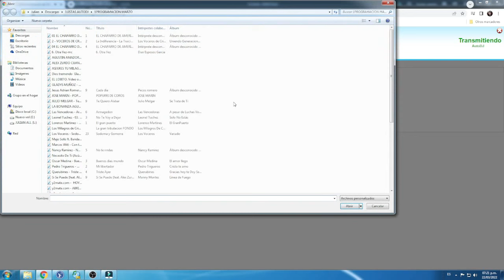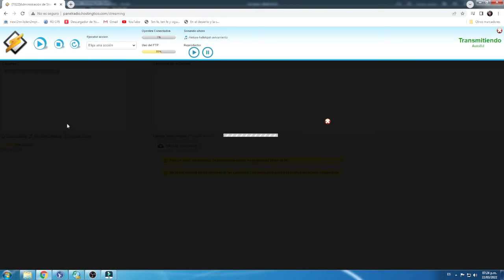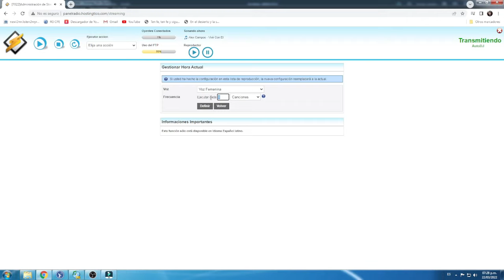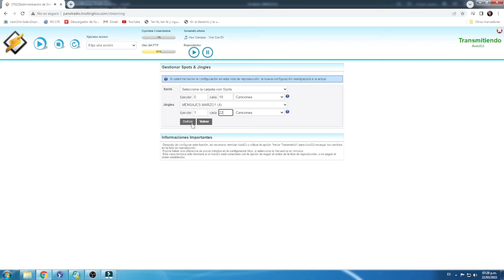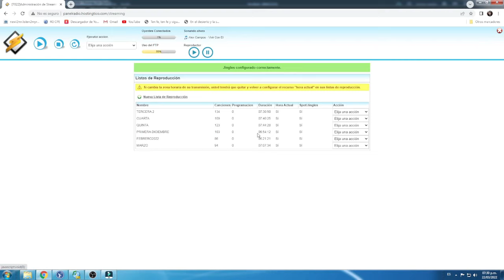🤯👍TUTORIAL PARA HACER PROGRAMACIONES EN AUTODJ EN VOXSTREAM🤝